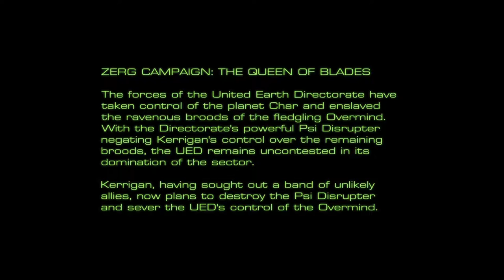StarCraft Mass Recall - Episode 6 - Mission 01 - Vile Disruption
Episode VI - The Queen of Blades 01 - Vile Disruption